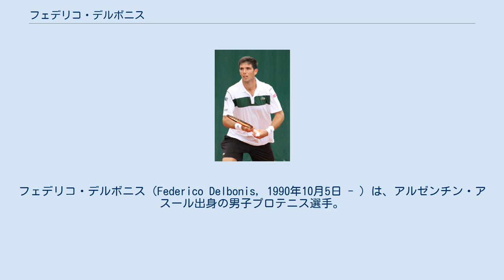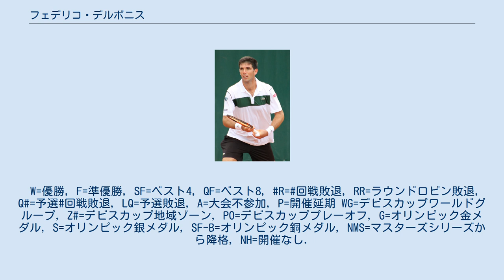フェデリコ・デルボニス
フェデリコ・デルボニス（Federico Delbonis, 1990年10月5日 - ）は、アルゼンチン・アスール出身の男子プロテニス選手。
身長190cm。
デビスカップ2016のアルゼンチン代表優勝メンバー。
 7歳からテニスを始め、2007年にプロに転向。
2010年全豪オープンから4大大会の予選に挑戦を始めたが、なかなか突破することが出来ず初出場は2013年全仏オープンであった。
 2013年7月のドイツ国際オープンでは予選から勝ち上がり、トミー・ロブレド、ドミトリー・トゥルスノフ、フェルナンド・ベルダスコらを破りベスト4に進出した。
準決勝ではロジャー・フェデラーを7-6(7), 7-6(4)で破る金星を挙げ初のツアー決勝に進出した。
決勝ではファビオ・フォニーニに6–4, 6–7(8), 2–6で敗れ準優勝となったが、この活躍でランキングを114位から65位に上げトップ100入りを果たした。
 2014年3月のブラジル・オープンで2度目の決勝に進出した。
決勝ではパオロ・ロレンツィを4–6, 6–3, 6–4で破りツアー初優勝を果たした。
大会後のランキングで44位となりトップ50入りを果たした。
 2015年ジュネーブ・オープン準々決勝で世界9位のスタン・ワウリンカに6–7(5), 6–4, 6–4で勝利した。
 2016年BNPパリバ・オープンでは3回戦で世界ランク2位のアンディ・マリーに6-4, 4-6, 7-6(3)で破る金星を挙げた。
4月のハサン2世グランプリでは決勝でボルナ・チョリッチを6-2, 6-4で破り、ツアー2勝目を飾った。
 デビスカップ2016では準々決勝イタリア戦で2勝をあげ、準決勝進出に貢献。
決勝のクロアチア戦で再び出場し、2-2で迎えた第5試合でイボ・カルロビッチに6-3, 6-4, 6-2で勝利し、アルゼンチンの優勝を決めた。